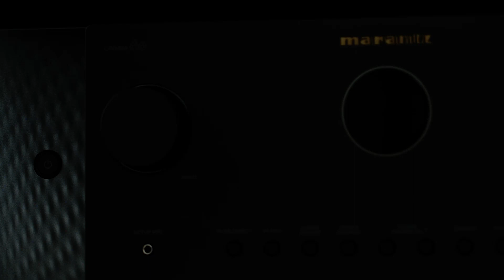Marantz Cinema 60 7.2 Channel AV Receiver.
7.2 Channel AV Receiver.